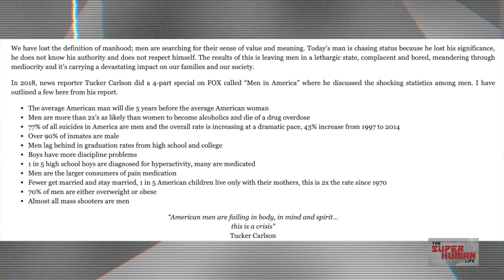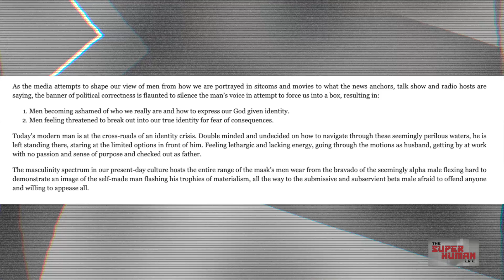Discover Jesus As The STANDARD For Masculinity w/ Josh Khachadourian | THE SUPER HUMAN LIFE EP. 59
Download "The MAP" - 12 Steps Every Man Needs To Be Powered By Purpose

Discover Jesus As The STANDARD For Masculinity w/ Josh Khachadourian

Josh Khachadourian is a husband, father, leader, coach and the founder of Standard 59. Josh has spent the last 15 years ascending the corporate ladder in a Fortune 500 company where he focused on building high performing teams and developing best in class leaders.

Josh has encountered and observed the pressures today's men are facing. Most men are grappling for identity and struggling through challenges in life without a plan. Jesus provides a plan and sets a standard that is relatively unknown to the modern Christian man.

Josh has made it his mission to show men everywhere that Jesus is accessible, relatable, real and relevant. His breakout best seller ‘The Standard’ has been challenging, changing and calling men to raise the standard in their lives. The four areas that all men must take dominion in are their faith, fitness, family life and finances. Josh helps men that feel the call to expand and prosper in all areas.